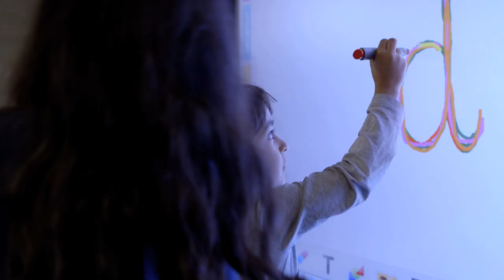IDFA 2016 | Trailer | Miss Kiet's Children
A moving portrait of a class of migrant children at a primary school in a Dutch village. Under the wing of their teacher Miss Kiet, they learn Dutch, fight, fall in love and process their traumas.